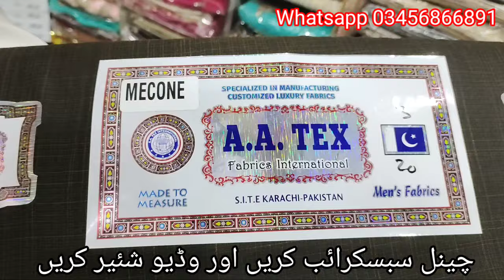Gent's summer washing wear fabric / Wash and wear suit price in market / سلب ڈیزائن والی واشنگ ویر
Pasrur Sialkot
Advance payment

500 درہم H B TEXT واشنگ ویر کا لنک

         Verity's Name
                          A+A Text washing waer